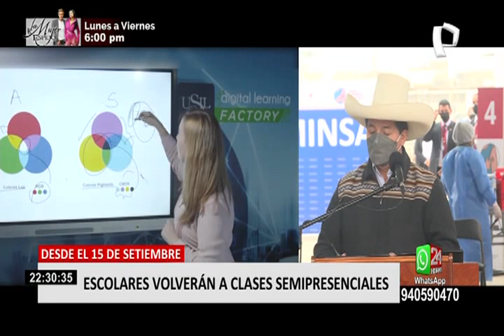Cadillo: "17 instituciones educativas han mostrado su voluntad de volver a la semipresencialidad"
Todo va quedando listo para poner en acción el plan piloto que busca el regreso presencial a los colegios, después de 18 meses de ausencia en las aulas, se iniciarán las clases semipresenciales, en la quincena de este mes.

"Tenemos un gran reto , que es volver a las semipresencialidad y esto lo realizamos en la ciudad de Lima a partir del 15 de septiembre ya tenemos aproximadamente 17 instituciones educativas que han mostrado su voluntad de volver a la semipresencialidad en esta ciudad", dijo el ministro Juan Cadillo.

Esta activación de la educación presencial se dará de manera progresiva, los alumnos asistirán interdiario, sólo cuatro horas por día y los centros educativos deberán hacer cumplir todos los protocolos de bioseguridad.

Sin embargo, los padres de familia tienen opiniones divididas sobre el regreso a las aulas. Algunas madres de familia se encuentran de acuerdo con mandarlos a las escuelas, mientras que otras tiene el temo de enviarlos.